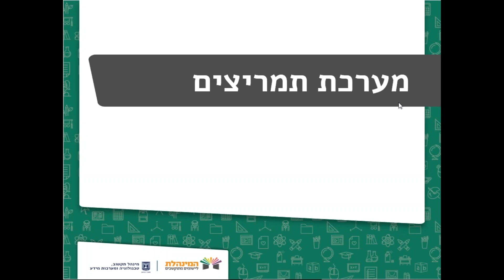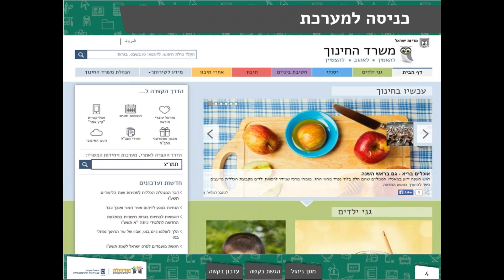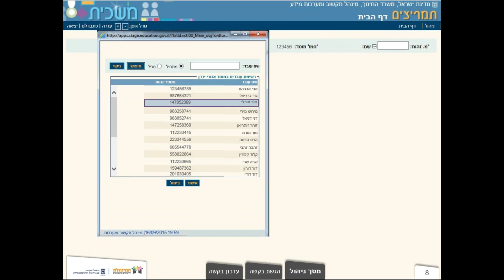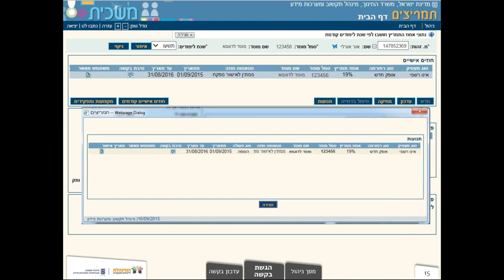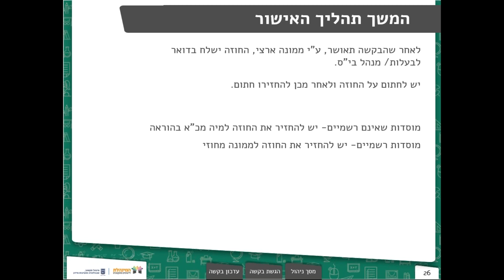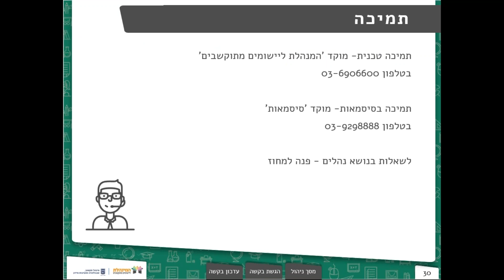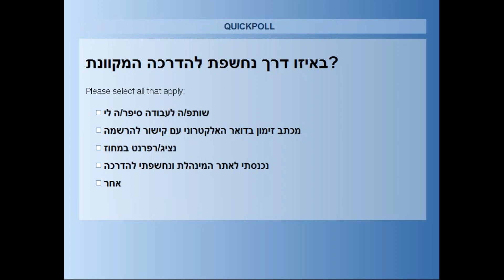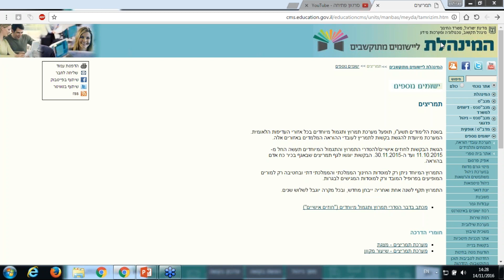שיעור מקוון בנושא 'מערכת תמריצים'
שיעור זה הינו הקלטה של הדרכה מקוונת הנושא 'מערכת תמריצים' שנערכה ב14.11.16.

נושאי ההדרכה:
- מסך ניהול
- הגשת בקשה
- עדכון בקשה